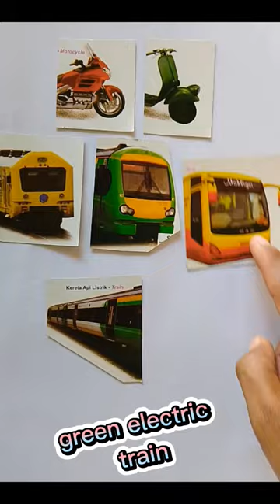green electric train puzzle#wrong piece shape puzzle#shorts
Hi friend,thankyou for watching videos on this channel